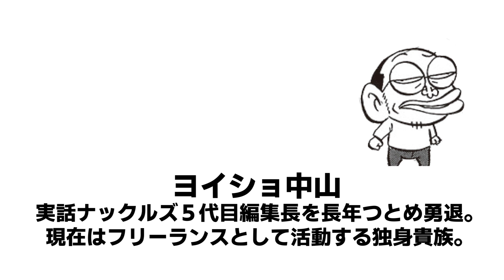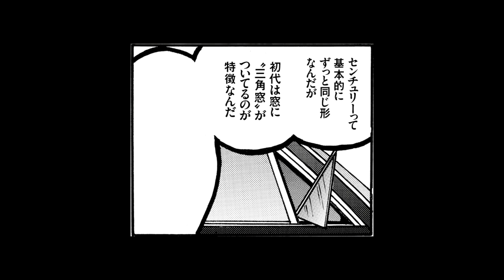【ボイスコミック】極道流！賢いクルマの選び方【ヨイショ中山の極道日記】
◆「ヨイショ中山の事件簿」は『実話ナックルズ』にて連載中！
全国書店・コンビニで発売中。電子書籍でもご購入いただけます♪
【実話ナックルズ　公式チャンネル】
■ナックルズTV公式グッズ販売開始!!
   下記URLから購入宜しく!

株式会社 大洋図書
マルチメディア事業部